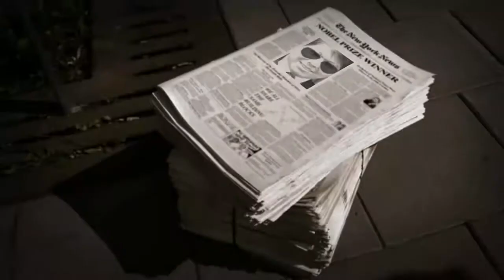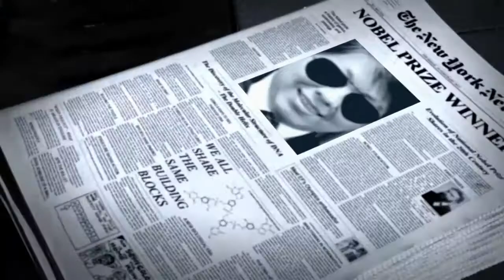權證達人Andy